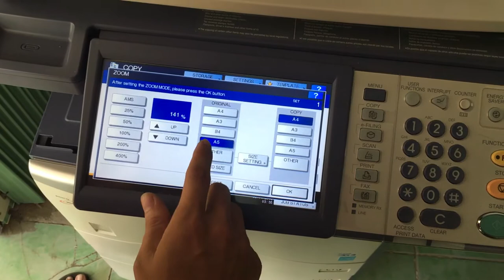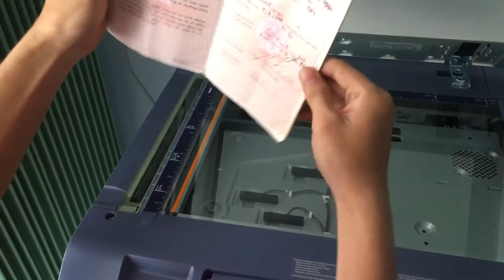Photo hộ khẩu thành quyển máy photo toshiba